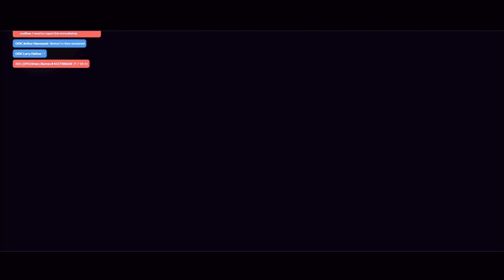Lang Buddha Raided By Police